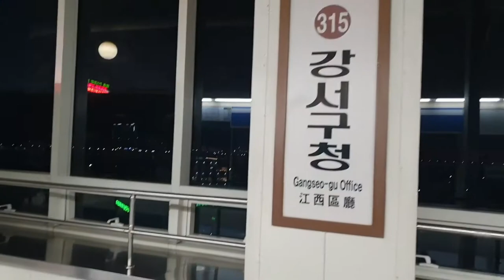광안대교 보다 더 멋진다리#걷기#낙동강뷰#인생사진#대동야생화공원#대동화명대교A more beautiful bridge than Gwangan Bridge Walking trip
A more beautiful bridge than Gwangan Bridge Walking trip Best view of Nakdong River Take life photos Daedong Wildflower Park DaedongHwamyeongdaegyo Bridge

30개국의  추억여행도 함께 합니다.